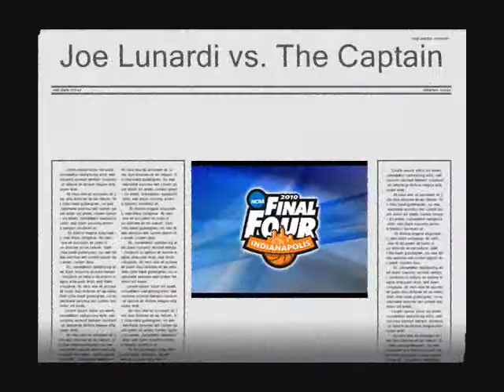The Last Call Presents...The Battle of the Bracketologists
It's The Captain of Bleacher Brothers one on one with Joe Lunardi of ESPN in this year's NCAA Bracketology!